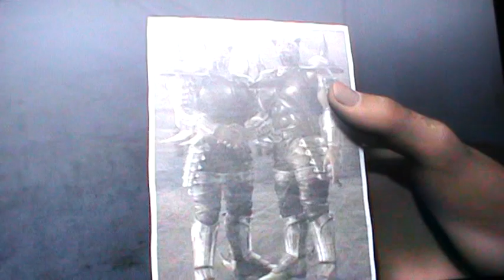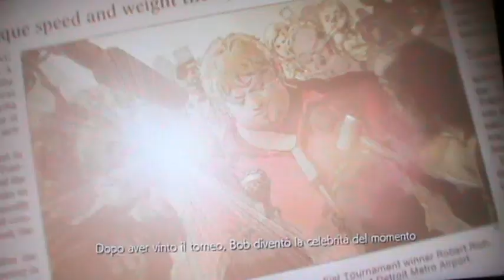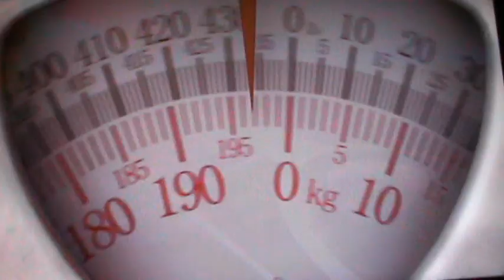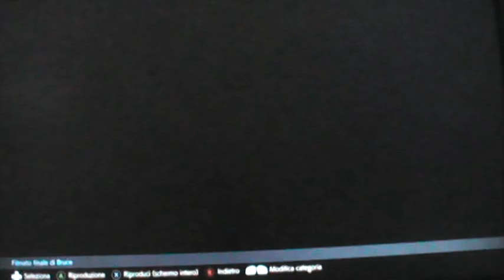Tekken 7 - I filmati di TEKKEN 6 (seconda parte)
Seconda parte dei filmati di Tekken 6 della galleria di Tekken 7.